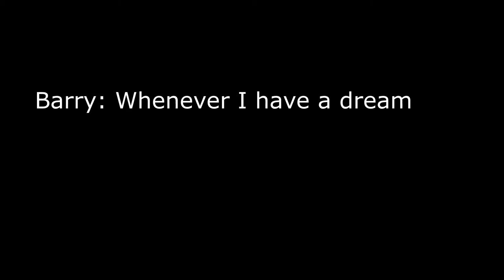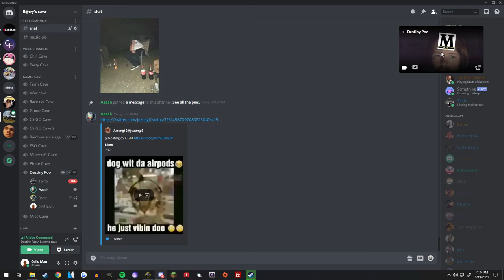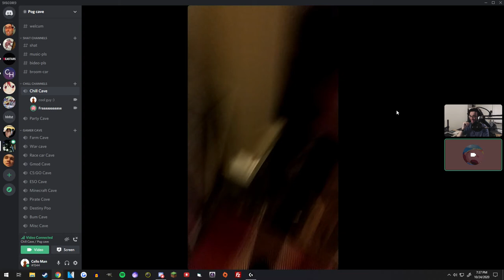Yeah that's it that's the whole thing | Dumps 20